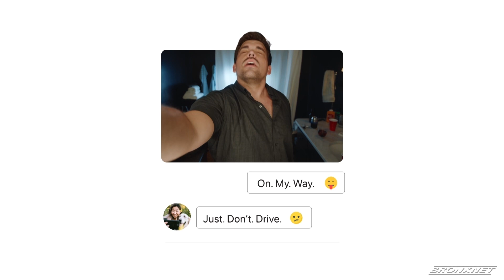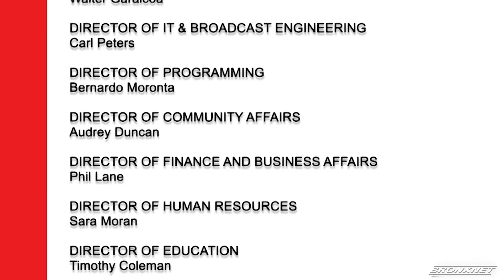The Bronx Social Justice and Anti-Violence Forums | November 06, 2023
In response to our collective crisis, BronxNet produces a weekly series of Bronx Social Justice and Anti-Violence Forums to contribute to a deeper understanding of the issues and inequities, present multiple views, elevate the discussion, and promote civic engagement.

In this edition of the Bronx Social Justice and Anti-Violence Forums, Daren Jaime is joined by the NYC Councilmember of District 16, Althea V. Stevens, and Ph.D. Candidate of History at Yale University, Bayan Abubakr.